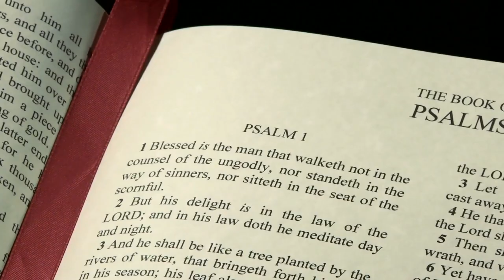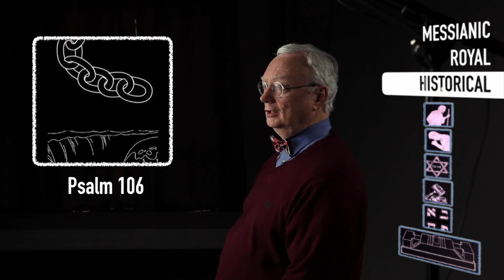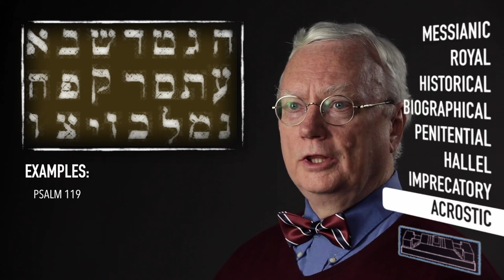Scripture Snapshots: Psalms (Part 2)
In this second part to our introduction to the Psalms, we highlight the rainbow of experiences of life, responses of faith, and lessons learned throughout this hymnbook of the ages. We journey from the agonizing sorrows of the Imprecatory Psalms through the heartfelt honesty of the Penitential Psalms and the insightful applications in the Biographical Psalms, finally onto the tender portraits of the Messianic Psalms and the glorious crescendos of the Hallel or Praise Psalms. We who know the Lord join with venerable Job and speak of "God my Maker, who gives songs in the night” (35:10).